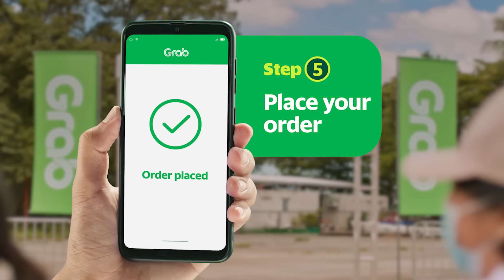Deliver Gifts with Grab 100+ Cities Delivery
A distance-defying stunt attempting to send a gift from one city to another… instantly! 🏍️ 🎁
But, it’s not impossible!

Now, last-minute gifts to anyone between cities is an easy trick with Grab’s 100+ Cities Delivery. Place your GrabFood or GrabMart order from anywhere and to anyone across the SEA… region!